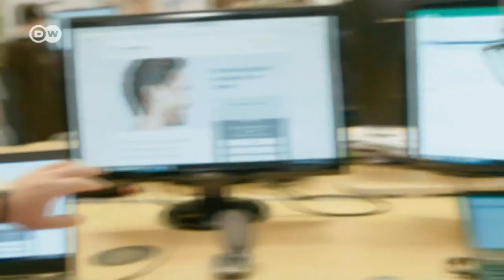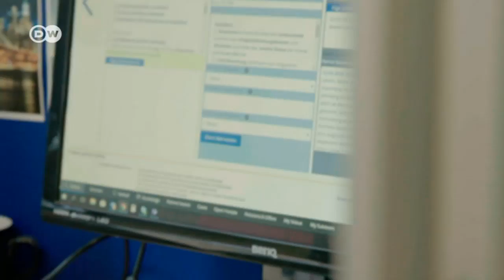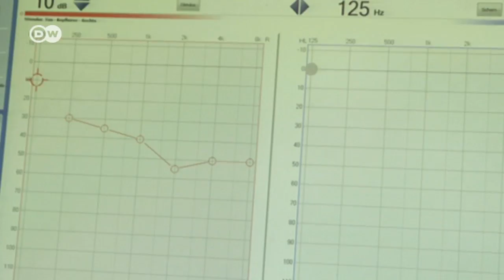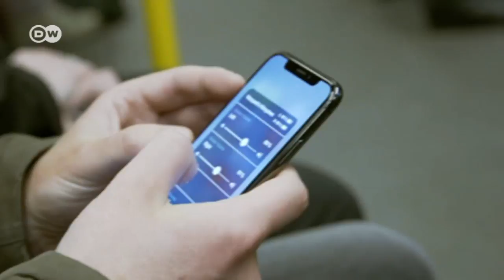Come again? Hearing aids are hip | DW English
Hearing problems are widespread among the elderly. But at least hearing aids have shrugged off their fuddy-duddy image and become hip.